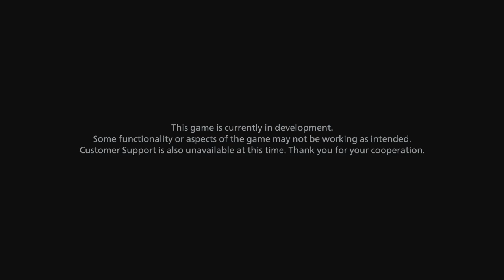Resident Evil Village Gameplay Demo_20211021133655